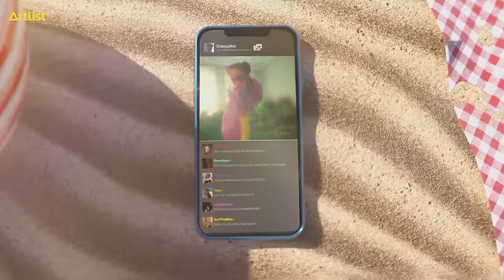Keep telling your story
Keep exploring your creativity, keep breaking bounderies, keep doing what you do.
Empower your videos with bold and powerful music by amazing women musicians

Song: OMW by Jane & The Boy